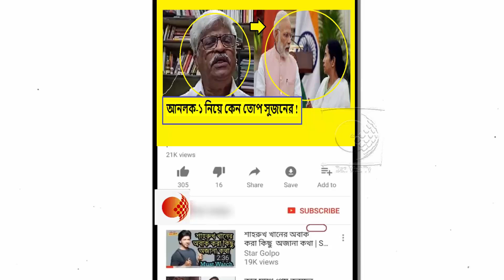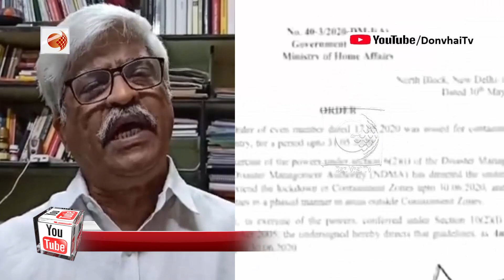যেমন অপরিকল্পিত লকডাউন, তেমনই অপরিকল্পিত লকডাউন শিথিল !কেন কটাক্ষ সুজন চক্রবর্তীর !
চার দফার ‘লকডাউন’-এর পরে এ বার ‘আনলক-১’! কেন্দ্রীয় সরকার আজ ঘোষণা করেছে, ৮ জুন থেকে ধাপে ধাপে লকডাউন তুলে নেওয়া শুরু হবে। ওই দিন থেকে প্রথম দফার ‘আনলক’-এ খুলে যাবে মন্দির-মসজিদ-গির্জার মতো সমস্ত ধর্মস্থান, হোটেল-রেস্তরাঁ এবং শপিং মল। তবে লোকাল ট্রেন বা মেট্রো রেল এখনই চালু হচ্ছে না। স্কুল-কলেজ-শিক্ষা প্রতিষ্ঠান নিয়েও সিদ্ধান্ত হবে জুলাইয়ে। এই সব ক্ষেত্রেই সিদ্ধান্ত হবে পরের ধাপে, রাজ্যের সঙ্গে আলোচনা করে, পরিস্থিতি বুঝে। মূলত অর্থনীতির কথা ভেবেই ধাপে ধাপে ‘আনলক’-এর সিদ্ধান্ত বলে সরকারি সূত্রের দাবি।এই নিয়ে কি বললেন সুজন চক্রবর্তী দেখুন !